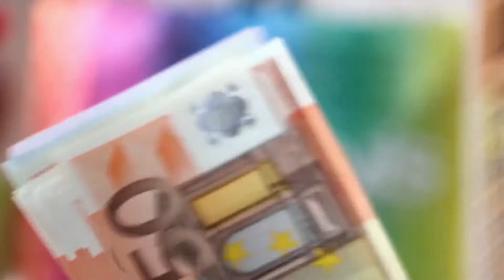This Country Has No Airport!┃9 Andorra Facts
Welcome To TheInfoGlobe, In Today's Video We Will Be Going Through 9 Andorra Facts.